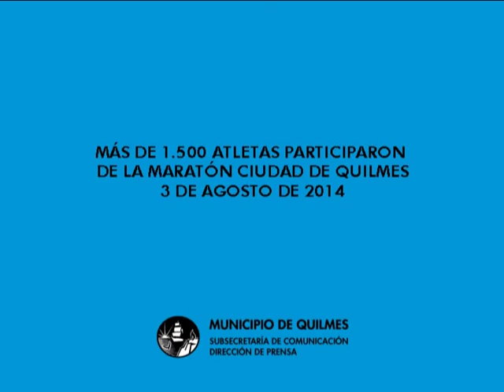Más de 1500 atletas participaron de la Maratón Ciudad de Quilmes 3 8 2014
Una gran fiesta deportiva se vivió este domingo en el Polideportivo Municipal Reinaldo Gorno con la tradicional Maratón de la Ciudad de Quilmes, que se realizó en el marco del 348° Aniversario del distrito.
El secretario Privado del Municipio de Quilmes David Gutiérrez realizó la apertura de las pruebas deportivas, que contaron con la participación de más de 1.500 atletas de todas las edades, en la correcaminata de 3 km. y la competitiva de 10 km.